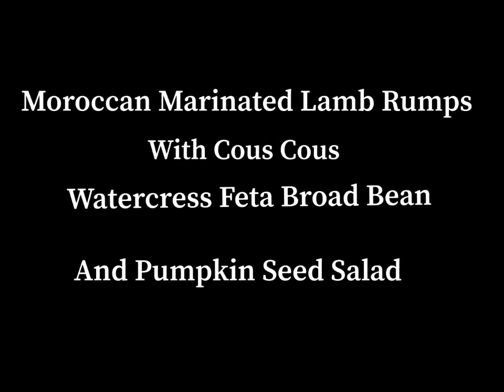Moroccan Lamb Rumps with Cous Cous and Watercress, Feta, Broad-bean and Pumpkin Seed Salad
Cooking With Cooke